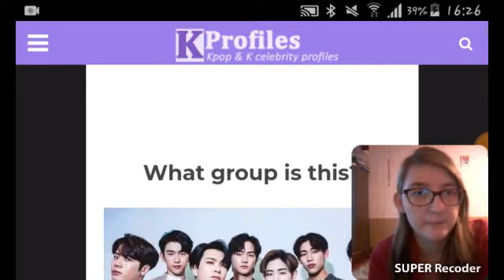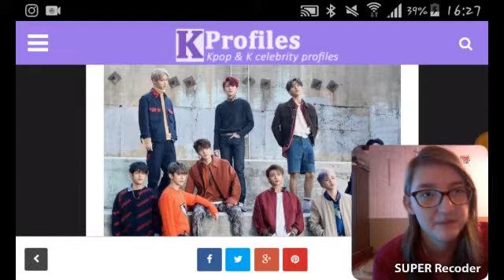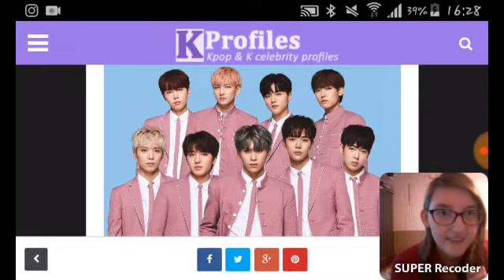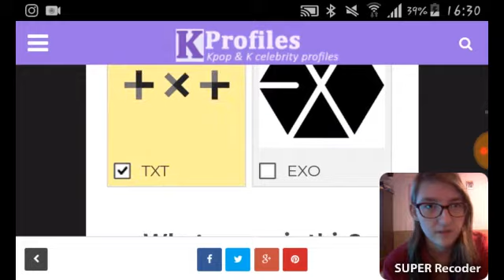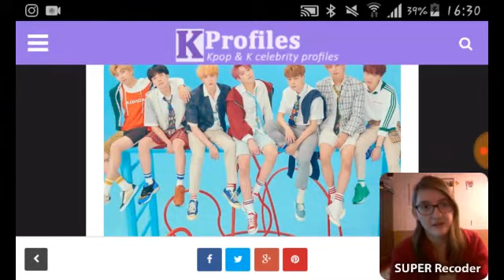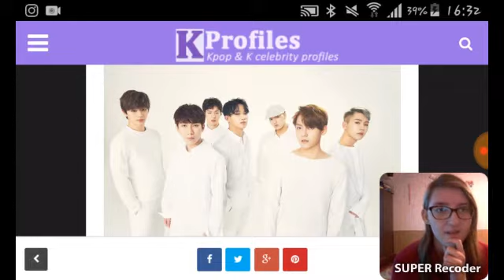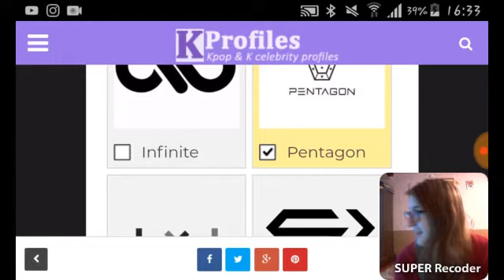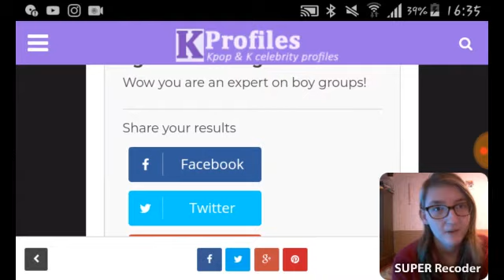(Tests) Quiz: Can you name all 20 boy groups? (Special Event)|PawerPlus [Latvija]